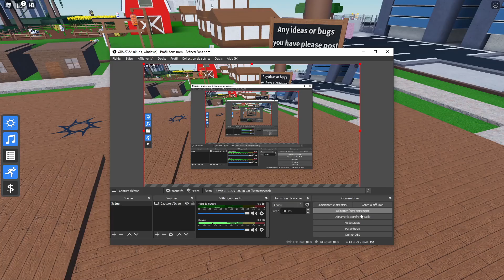Bacon Hair Panda - Find the panda - Roblox